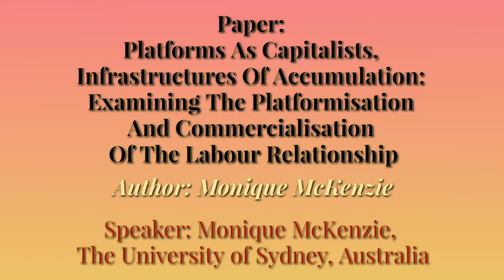AIRAANZ-2022 Insights: Monique McKenzie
What happens when students are passionate about transferring the knowledge they acquire at Uni? A series of 16 videos like this!
A few days ahead of The Association of Industrial Relations Academics of Australia and New Zealand (AIRAANZ) 2022 Conference that is hosted by the Sydney Employment Relations Research Group (SERRG) and the Discipline of Work and Organisational Studies (WOS) at the University of Sydney Business School, the Work and Organisational Studies Student society (WOSOC) students came together online for a sneak peek of the conference. We asked our interviewees only one question: "WHAT WAS YOUR BIGGEST SURPRISE WHEN YOU WERE WORKING ON THE TOPIC OF YOUR PAPER/DEVELOPING YOUR SPECIAL SESSION PROPOSAL AND WHY?" and were inspired by many insights from distinguished academics and HDR students. Have a look - and join the Conference from Wednesday 9 to Friday 11 February 2022, you can register for the full conference - or one day only
The theme of the conference is: 'Work Not As Usual'. This theme allows to explore key issues for employment relations research including, but not limited to, the following:
The work-related impacts and implications of COVID-19
The challenges presented by low-paid and insecure forms of work and widening inequalities
Existing and emerging challenges relating to gender, work and family
The impacts of digitisation and technological change on work
The responses by employment relations actors and institutions (governments, employers, workers and their representatives) to rapid changes at work and in labour markets
The implications of changes in work for employment relations theory
Join the AIRAANZ2022  - and together we can make the world of work better!